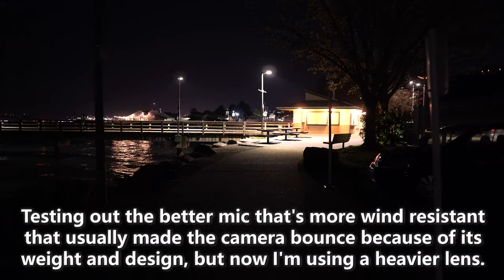More tests (learning all the time), walking at Les Davis Pier